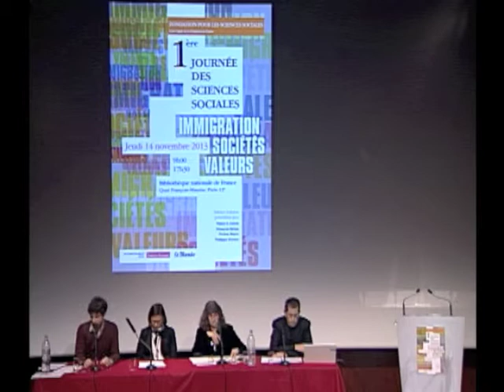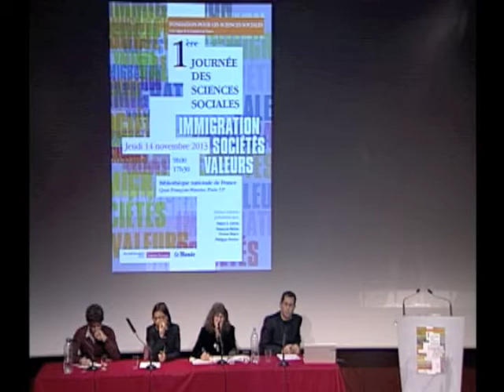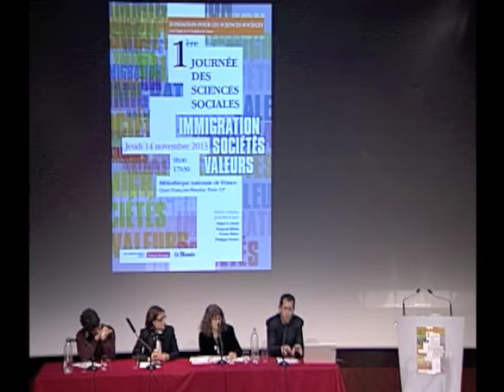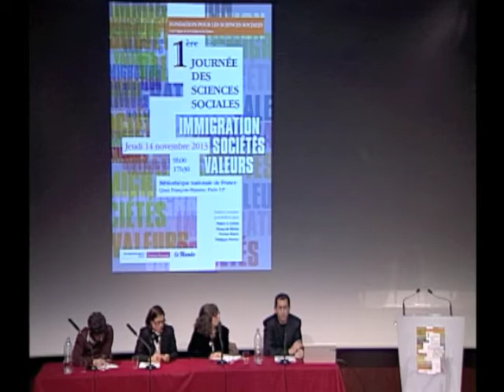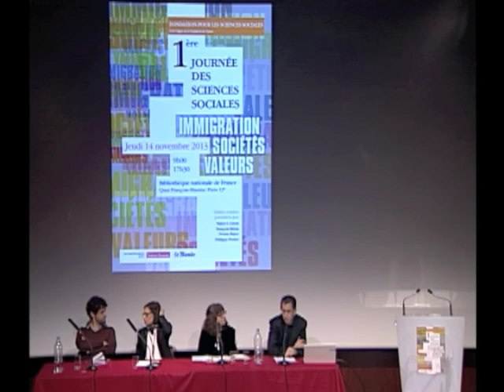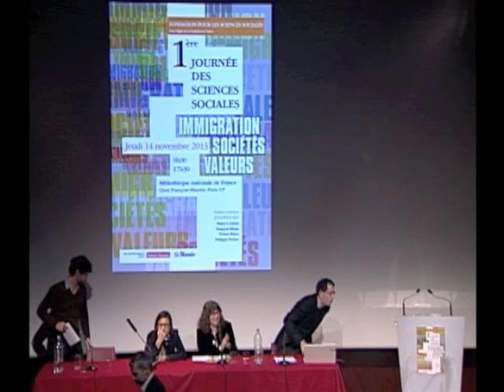1ere Journée des sciences sociales - Les institutions à l'épreuve de la diversité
Retrouvez la table ronde 3 de la première journée des Sciences Sociales présidée par Nancy L. GREEN (EHESS), avec Marie-Laure  BASILIEN-GAINCHE, membre junior de l'Institut Universitaire de France, professeure des universités en droit public à l'Université Jean-Moulin Lyon 3, Jérémie GAUTHIER, titulaire d'une thèse de sociologie en cotutelle entre l'Université de Versailles Saint-Quentin en Yvelines et l'Université de Fribourg en Brisgau et Daniel SABBAGH, docteur en science politiques et directeur de recherche au CERI (Sciences Po).